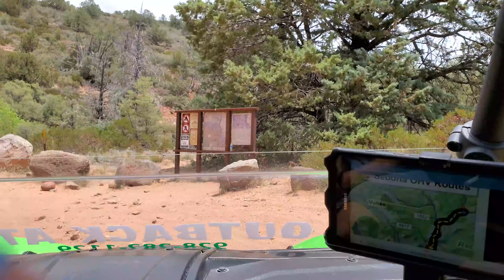#11 SEDONA TRIP! | ATV RENTAL | RED ROCKS | """VORTEX""" | BIG SCARY JAVELINAS | OCEANFRONT PROPERTY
Join us as we take a trip to Sedona, Arizona (Sedoner Arizoner)! We neglected filming a lot because "experience". We did stuff all day long until we were extremely tired.

All in all we:

Stared at the glory of the red rocks (so majestic)
Visited Chapel of the Holy Cross (breathtaking)
Strolled through Tlaquepaque Market & Shopping Village (bought nothing)
Rented an ATV and tried not to flip it (hehe)
Took a Jeep Tour through Diamondback Gulch (thanks Bevin!)
Gazed at the stars in a "Dark Sky Community" (whoa)
Ate a lot of unhealthy food (shocker)
Meditated at Amitabha Stupa and Peace Park (very spiritual)
Hiked to Devil's Bridge/Vultee Arch (phew)
Observed the local wildlife (snarl)

Filmed by Chris/Ash